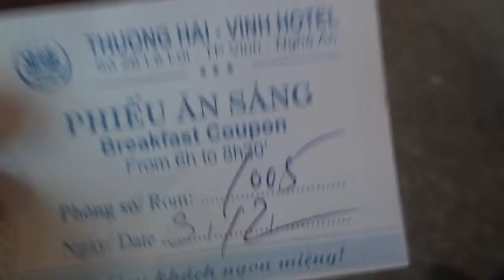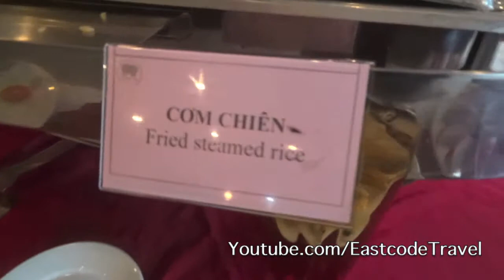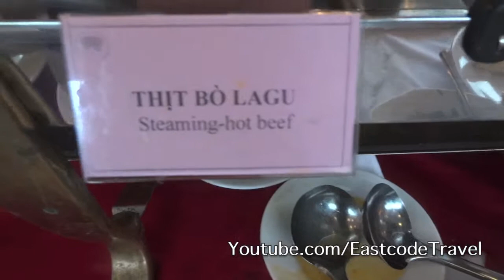Vietnamese hotel breakfast Tp Vinh Vietnam